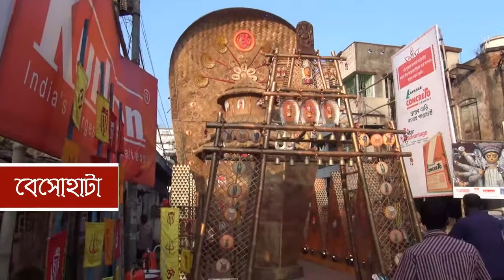Jagadhatri Puja 2013